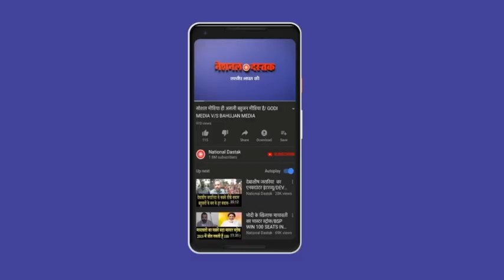मंदिर-मस्जिद के नाम पर भड़के OBC/ OBC ON MANDIR-MASJID POLITICS